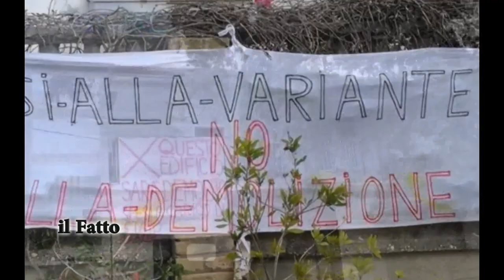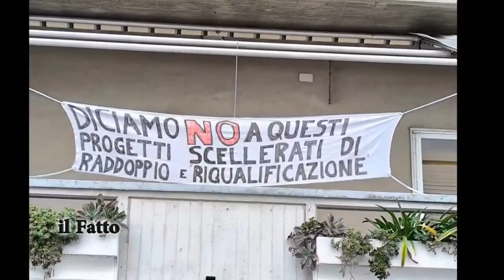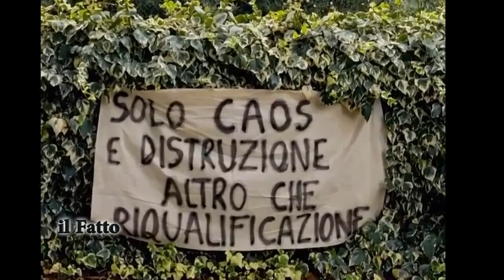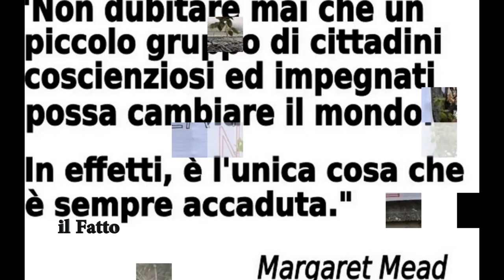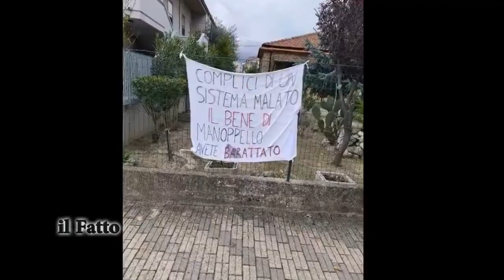IL FATTO - Ferrovia pescara Roma si torna a manifestare